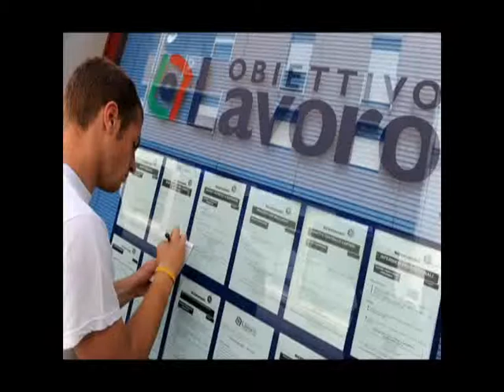Giovani senza futuro !!! by NapoliCanta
e la speranza va solo in DIO